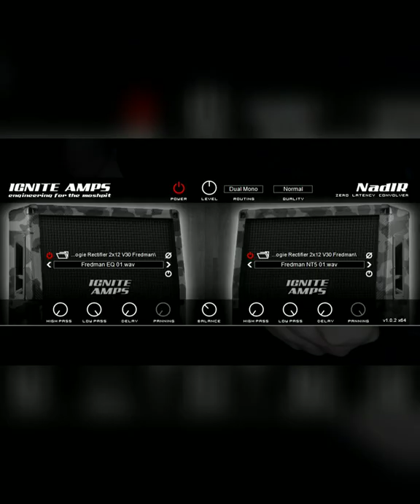Mesa Fredman Impulses - Dark New Day